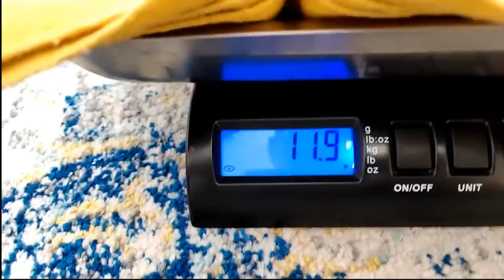2023-04-26 Micro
CHAPTERS:
00:00 - [Intro & Recorded at 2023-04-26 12:25:44KATZ]
25:51 - [April Meowers Unleashed]